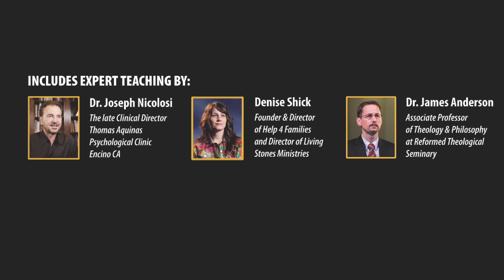LGBT Collection for Christians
This video is about LGBT Collection for Christians